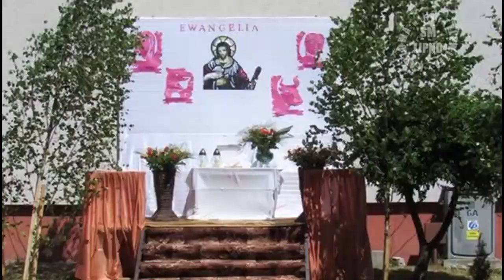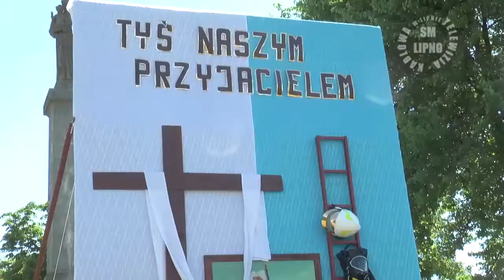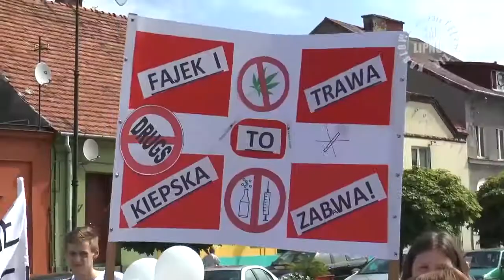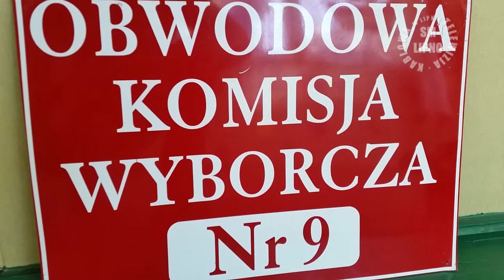InfoLIPNO 15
Przygotowali: Ewelina Włodarczyk, Michał Lewandowski, Sebastian Lewandowski
Premiera: 11 czerwca 2015

Telewizja Kablowa Spółdzielni Mieszkaniowej w Lipnie